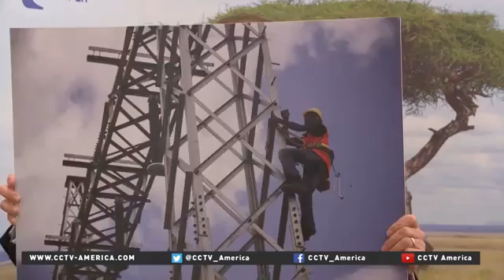US firms and South Africa to ramp up solar capacity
US firms aid South Africa to ramp up solar capacity all over the country. Green Meerkat is part of all this.